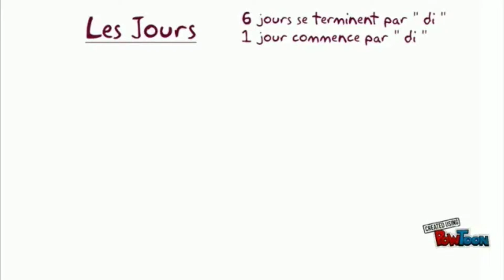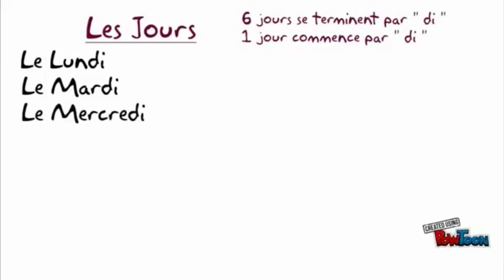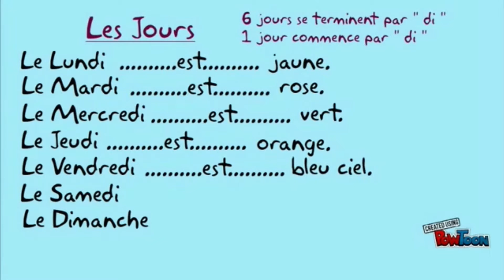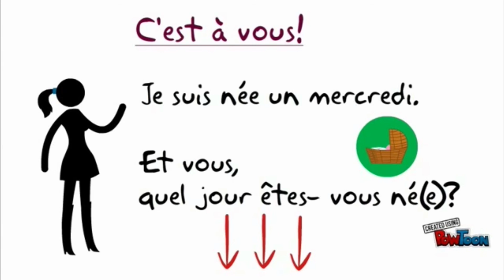FRENCH VOCABULARY - DAYS OF THE WEEK AND COLOURS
𝙁𝙡𝙤𝙧𝙚𝙣𝙘𝙚 𝘼𝙮𝙞𝙫𝙞𝙜𝙖𝙣
𝘾𝙤𝙖𝙘𝙝 𝙙'𝘼𝙣𝙜𝙡𝙖𝙞𝙨

Learn to say the days of the week and 7 colours in French in less than 4 minutes.

Vocabulary:
Un jour
Le jour
Le lundi
Le mardi
Le mercredi
Le jeudi
Le vendredi
Le samedi
Le dimanche

Sentences:
Les jours de la semaine et les couleurs.
6 jours se terminent par "di".
1 jour commence par "di".
Le lundi est jaune.
Le mardi est rose.
Le mercredi est vert.
Le jeudi est orange.
Le vendredi est bleu ciel.
Le samedi est violet.
Le dimanche est rouge.
C'est à vous.
Moi, je suis née un mercredi.
Et vous, quel jour êtes-vous né(e)?

Don't forget to write in the comments the day you were born.

A bientôt.
Chaba